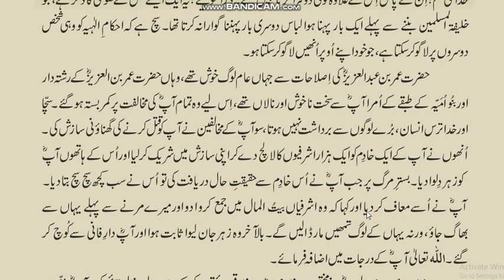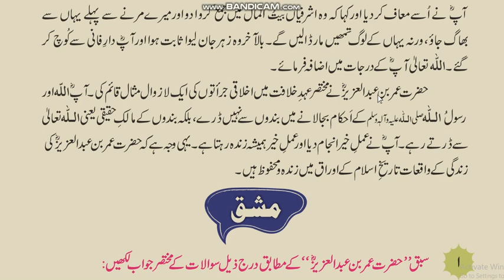Urdu Class 8,Ch.13,Part 5